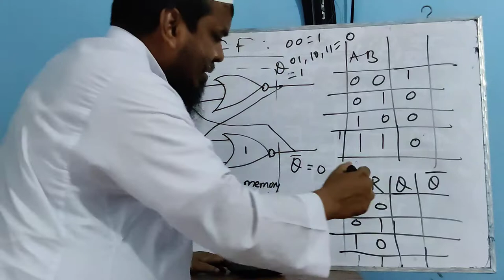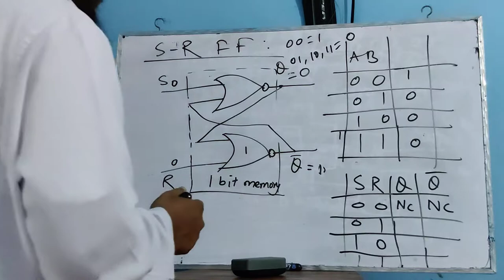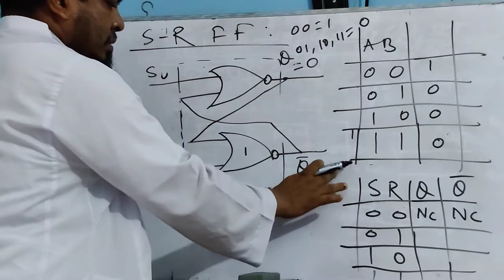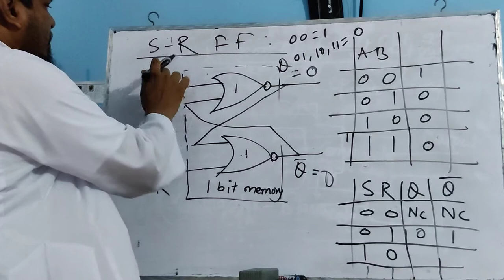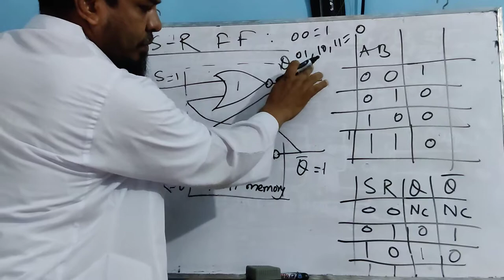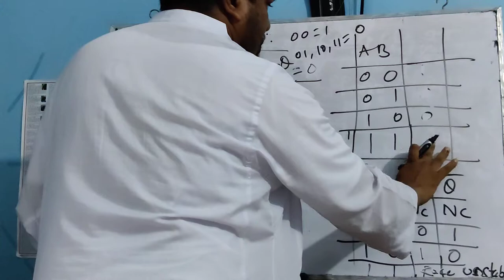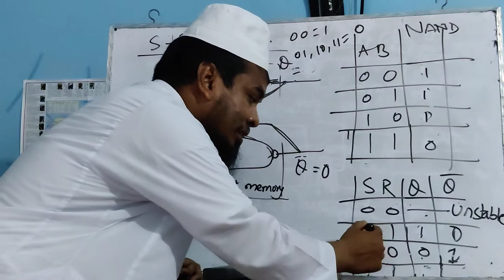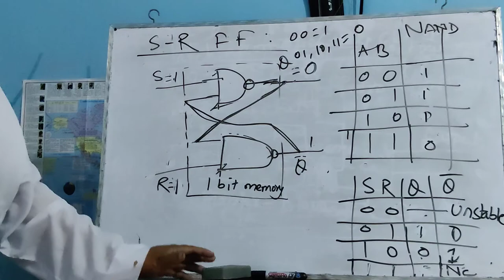S-R Flip-flop Part 2 By Rabiul Islam